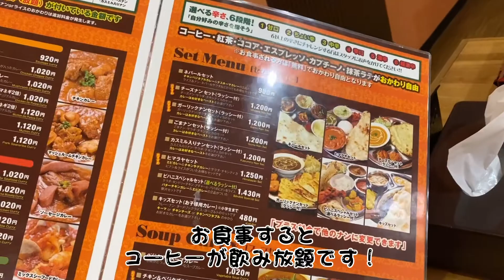アジアンスパイスダイニングビハニ登別店 【ナン食べ放題】ナンが前よりも凄く大きくなって更にモチモチしてますわ！ カレーも本格的なネパールカレーよ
大食い ナン食べ放題 登別市　アジアンスパイスダイニングビハニ登別店　【ナン食べ放題】ナンが前よりも凄く大きくなって更にモチモチしてますわ！　カレーも本格的なネパールカレーよ